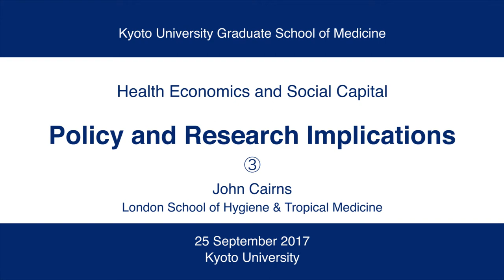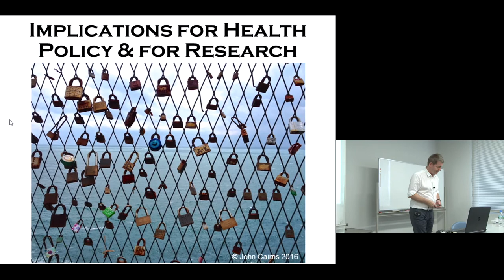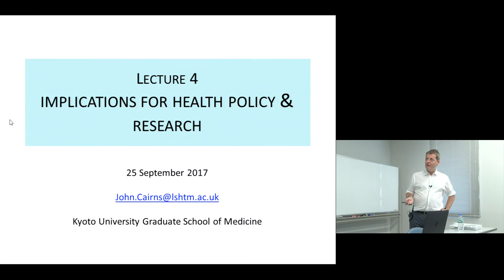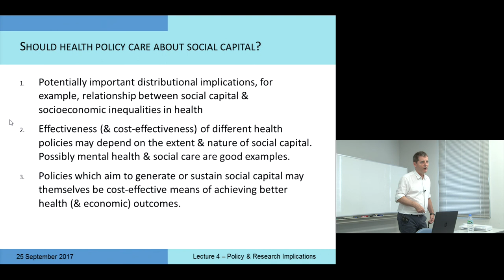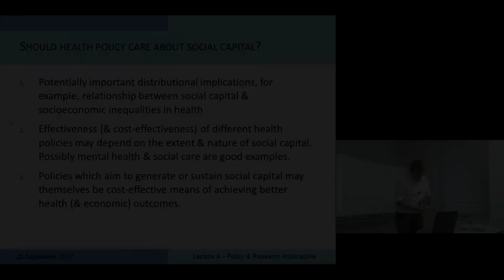Kyoto University "Health Economics and Social Capital" Lecture 4, Chapter 3, Prof. John Cairns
Kyoto University Graduate School of Medicine
"Health Economics and Social Capital" Lecture Series
Lecture 4: "Policy and Research Implications"
Chapter 3 "Should Health policy care about social capital?"

John Cairns
London School of Hygiene and Tropical Medicine
25 September, 2017